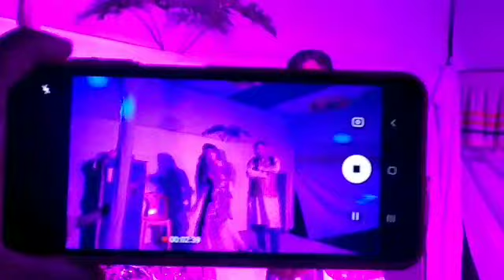নযাইও দুবাই বন্ধু আঁরে ফেলায়@ttsmedia300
গ্রামের বিয়েতে মামুর অসাধারণ নাচ
মামুর নাচে মামিও হাসে
অনুষ্ঠানটি খুবই চমৎকৃত ছিলো